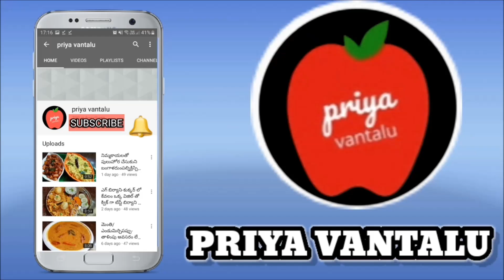వేడి నూనెలో కారంపొడి కలిపి ఈ పద్దతిలో ఆలు మసాల కర్రి చేస్తే రుచి అదిరిపోతుంది | Potato masala gravy